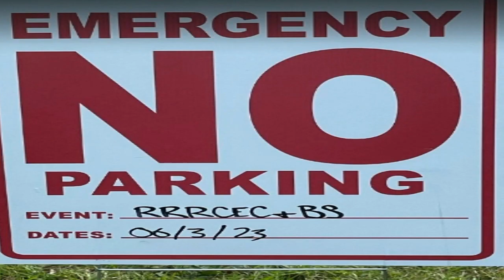Old National hwy and Rick Ross' place